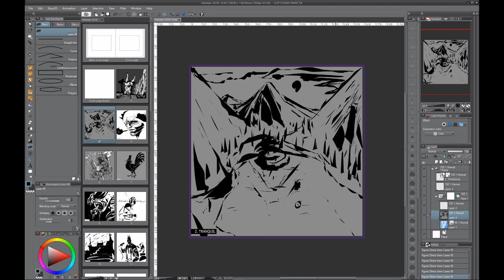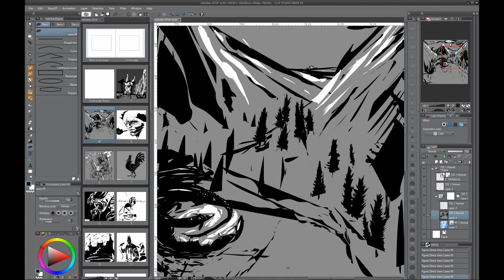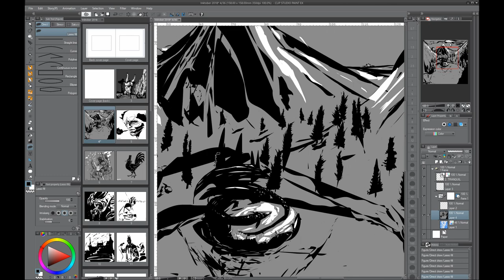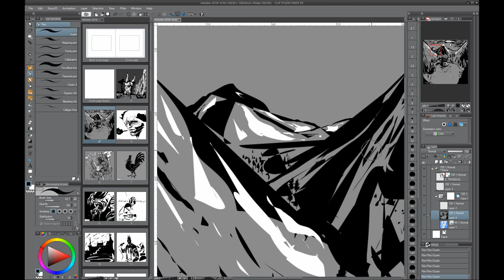Inktober day 2 - Tranquil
Timelapse